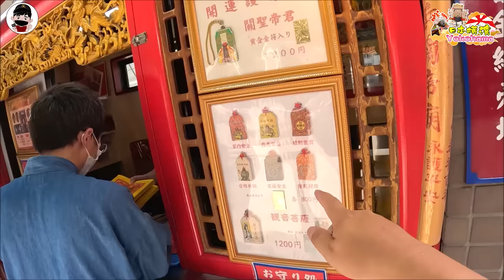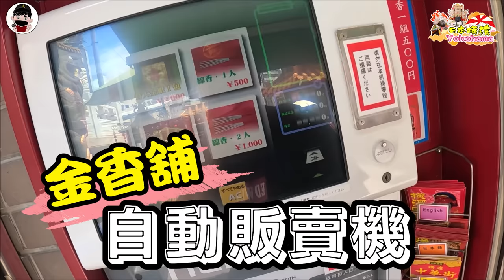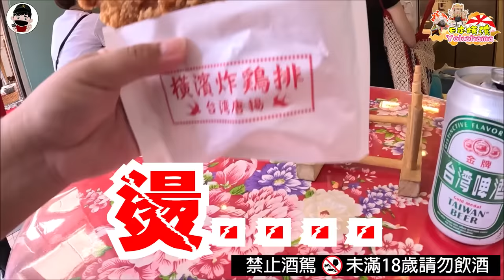【蔡淘貴跑廟會】EP216 日本妹子也愛廟會!!聖王公和巷仔媽出國玩囉!!全台開基永華宮X大樹久堂慈后宮 贊境日本橫濱關帝廟遶境